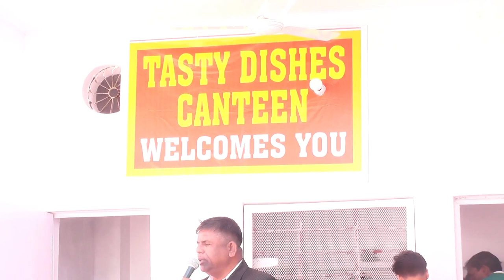PARENTS TEACHERS MEETING में अर्धवार्षिक परीक्षा सत्र 2023-24 की कॉपी देखते हुए माता पिता